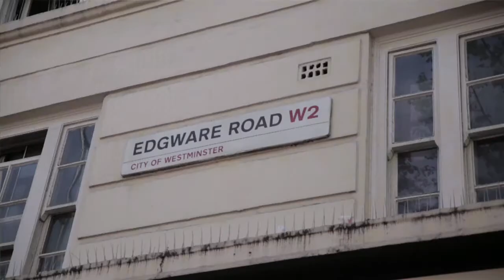Create & Inspire 2013: Working Towards An Exhibition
The group begin the day at the Serpentine Gallery for a workshop hosted by curator Amal Khalaf where they begin to map their communities. They then head down to the Edgeware Road to meet graphic designer Bahbak Hashemi-Nezhad, to continue discussing and planning ideas for their upcoming exhibition.